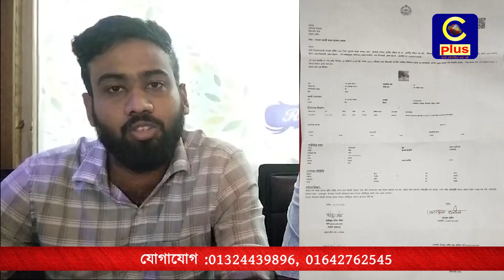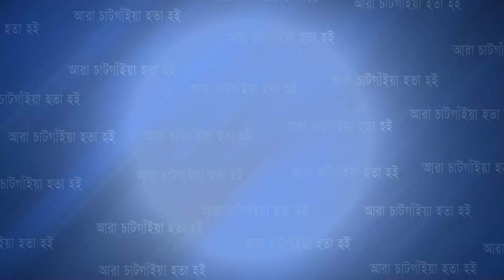বৃদ্ধ আবুল কালামকে হারিয়ে দিশেহারা পরিবার, সন্ধান দিন। যোগাযোগঃ 01324439896, 01642762545 | Cplus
মিরসরাইয়ের বৃদ্ধ আবুল কালামকে হারিয়ে দিশেহারা পরিবার, সন্ধান দিন। যোগাযোগঃ 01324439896, 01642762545

Slogan: আরাঁ চাটগাঁইয়া হতা হই
Country: Bangladesh
Language: Bengali।Chittagong Language
Broadcast area: Online